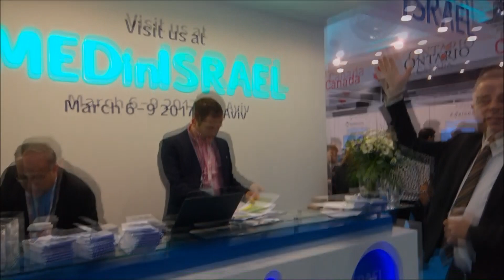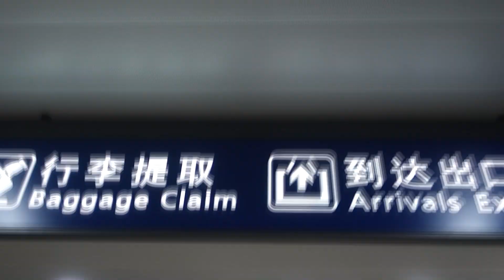⭐⭐⭐⭐⭐ Like a Sweet Wine / by Genie & Master | חגיגות ה-72 יום העצמאות | תחי מדינת ישראל | יין מתוק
For English subtitles please press CC at the right bottom of the screen.

No place like your homeland. A man travels all over the world. Still, he always misses his home. Like a Sweet Wine...

אין כמו בבית. האדם מסתובב בכל העולם, ועדיין, תמיד מתגעגע לבית. כמו יין מתוק...

Performer and Owner of the Song: Nadia Solomonoff
Song Creator: Oded Edward Yudovin
Genie & Master Productions

Lyrics: Oded Edward Yudovin
Melody: Nadia Solomonoff & Oded Edward Yudovin
Musical arrangement: Reuven Hayoon

Singing Performance: Nadia Solomonoff
Guitars, Wind Instruments, Synths: Reuven Hayoon
Drums: Nir Segal

Audio recording: OOV "London" Studios

NO COVER PERFORMANCE, in any form, is allowed by the rights owners of the songs in this album